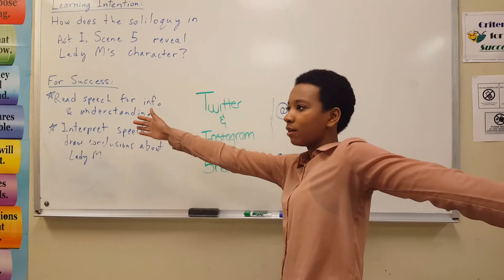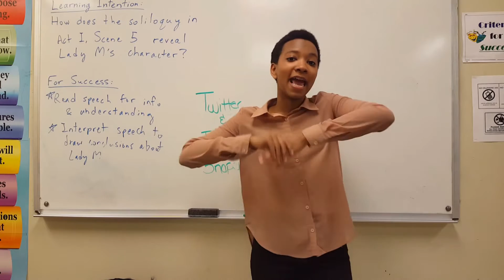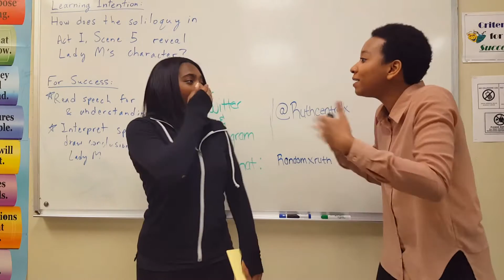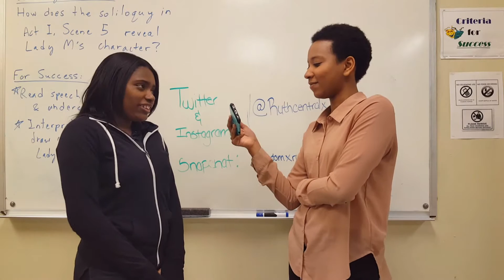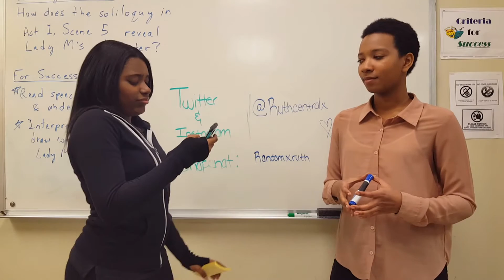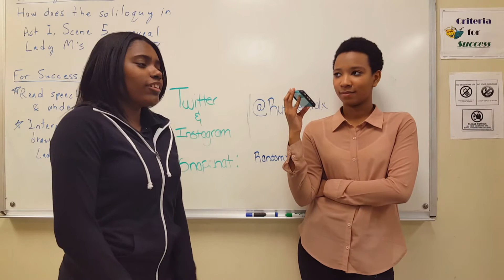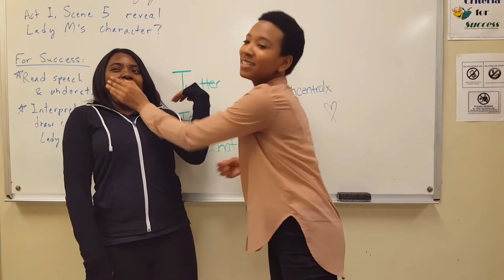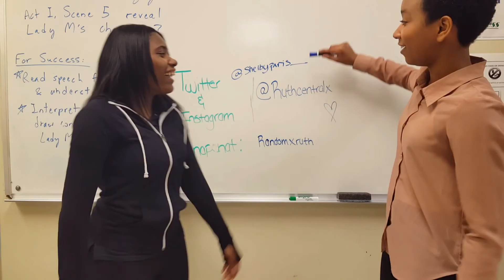INSTRUMENTAL CHALLENGE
So I created a new challenge video I hope you like it, if you don't then oh well there's nothing i can do for you mate.

Follow me on other things:
Snapchat      randomxruth